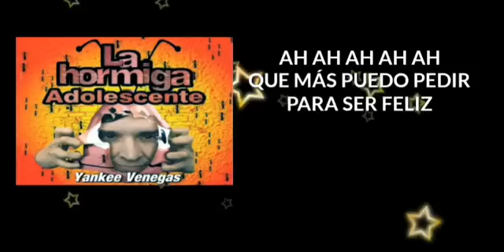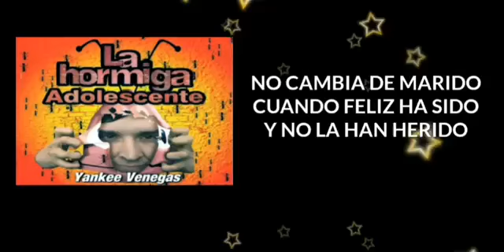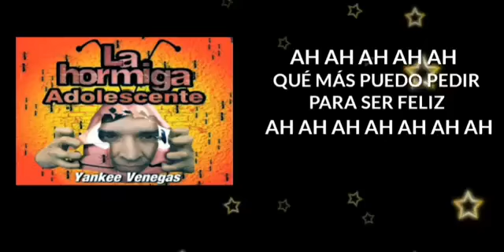La Hormiga - Ninguna Como Eres (Letra)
Álbum: La Hormiga Adolescente (Yankee Venegas)
Este video contiene la letra de la canción "Ninguna Como Eres" que ocupa el puesto 6 en el disco.